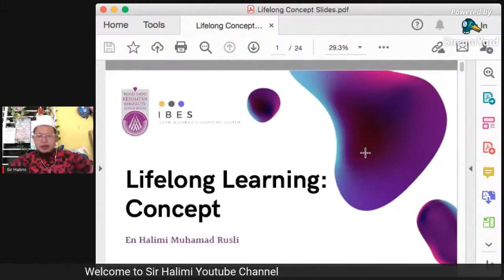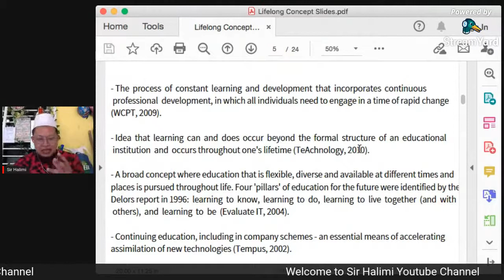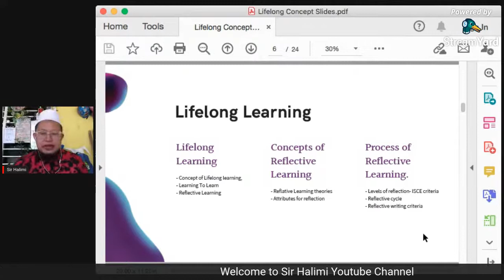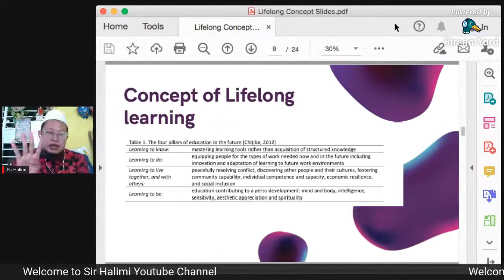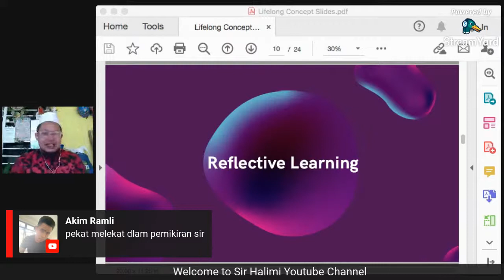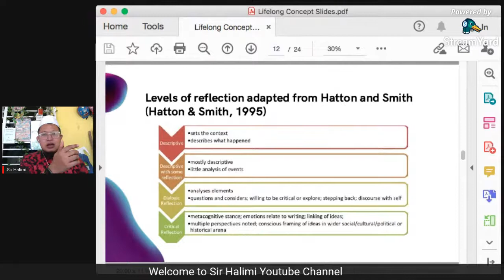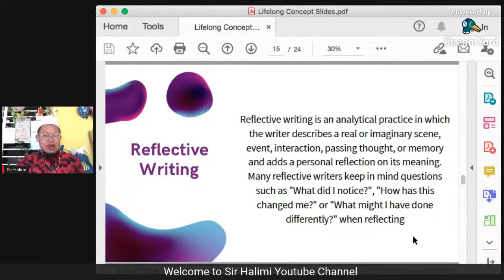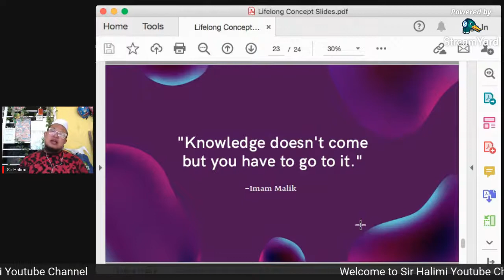Lecture with OT student: Lifelong Learning Concept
Lecture Series with Occupational Therapy students Semester 2